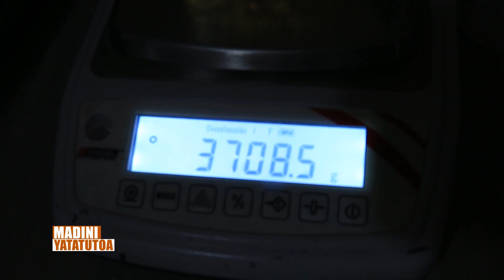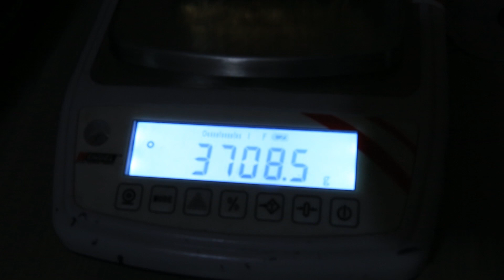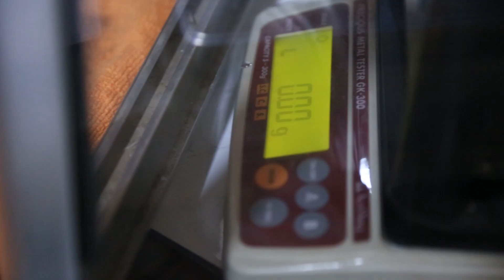MADINI YATATUTOA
Mfanya biashara wa Madini wa Mkoa wa Kimadini Kahama akizungumzia faida za masoko ya madini kwa wachimbaji na wafanyabiashara